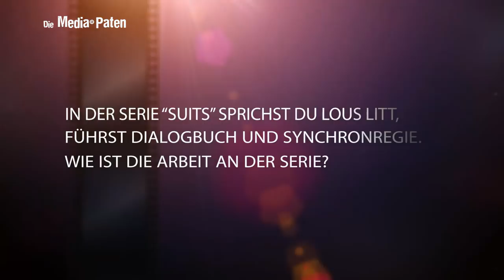Florian Krüger-Shantin – Interview mit der Stimme von Michael Dudikoff und Rick Hoffman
Florian Krüger-Shantin synchronisiert Rick Hoffman | David Koecher | Jason Alexander | Bryan Cranston | William H. Macy | Michael Dudikoff

Florian Krüger-Shantin erzählt uns im Interview, warum er Schauspiel studiert hat um Regisseur zu werden und warum er sich an seinen legendären Bühnenauftritt als Hexe bis heute nicht erinnern kann.